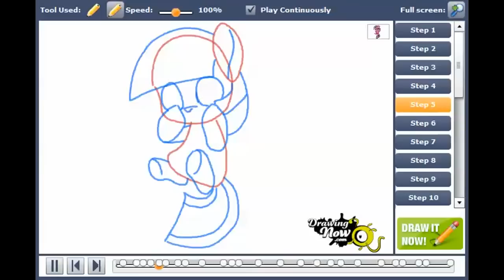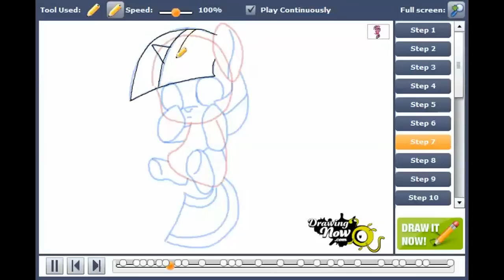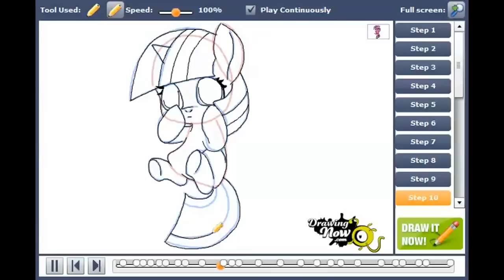How to draw Chibi Twilight Sparkle from My Little Pony Friendship is Magic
You can see the original tutorial of How to draw Chibi Twilight Sparkle from My Little Pony Friendship is Magic